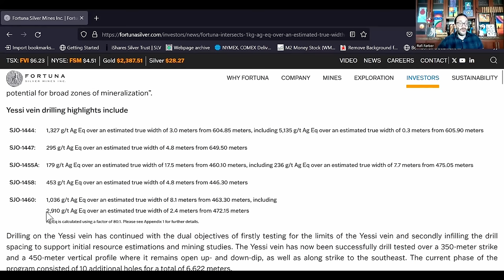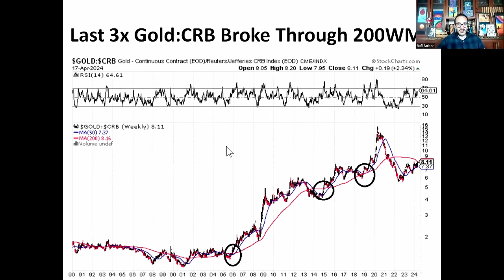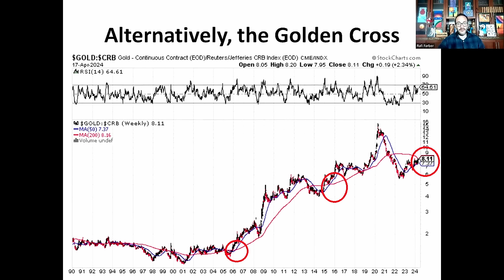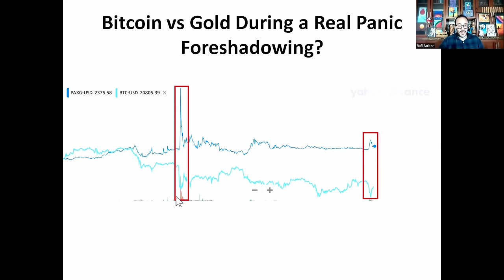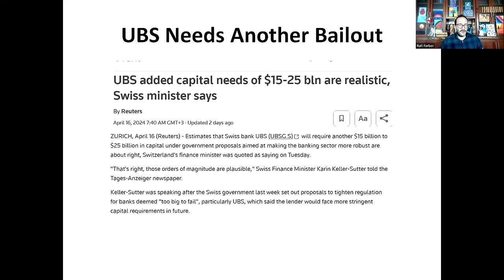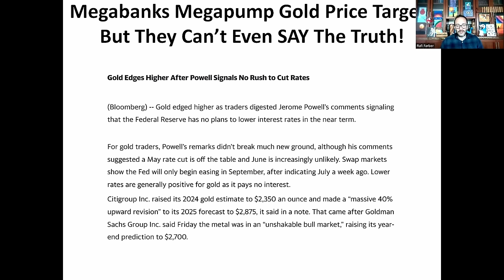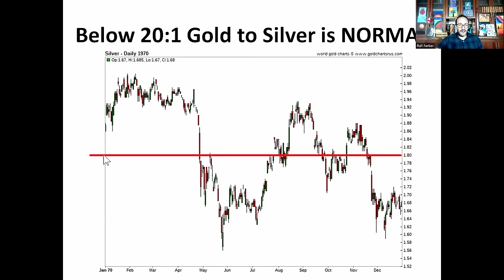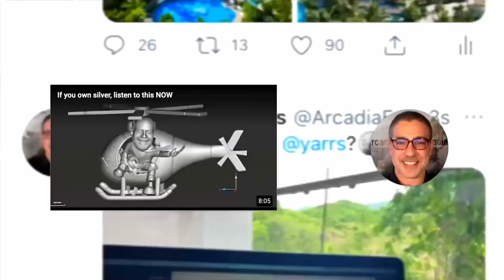Rafi Farber: World War III Kabuki Theater Brings Gold Briefly to $3,000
Where do people pile their dollars in the End Game? We got a sneak preview this week, twice, as Iran and Israel both pretended to start World War III with mutual pretend bombing raids on each other telegraphed days in advance to the entire solar system. Despite the obvious theater of it all, gold spiked to $3,000 on Saturday night on nerves as 300 missiles made their way to Israel at a drunken snail's pace. At the very same moment, bitcoin dumped by 10%. So there's that.

Meanwhile, UBS – the bank that took over Credit Suisse last year – needs a $25B bailout but they're not calling it that because it's a bad word. And in another lesson from the 1970s, the gold to silver ratio was stable from 1972 until we finally got to 1979, which Rafi thinks we are just about to repeat.

(URL0VD)